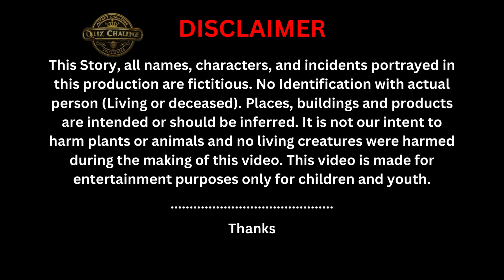भूखा शेर | भूखे शेर की कहानी | Sher Aur Khargosh Ki Kahani | Lion and Rabbit Story in Hindi for Kids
A Story of The Hungry Lion - भूखा शेर | भूखे शेर की कहानी | शेर और खरगोश की कहानी | Lion and Rabbit Story in Hindi

Hello बच्चों आज हम सुनेंगे एक भूखे शेर और खरगोश की कहानी।

एक बार एक जंगल में एक शेर रहता था, एक दिन बो जंगल में घूमने गया, और वहां उसको तेज़ भूख लगने लगी, शेर जंगल में शिकार के लिए इधर उधर देखने लगा अचानक उसको एक घास की झाड़ी में एक खरगोश दिखा।

शेर ने खरगोश से कहा मेरे को बहुत तेज भूख लगी है, मैं तुझे खाना चाहता हूं।

खरगोश ने बोला, मैं तू बहुत छूटा हूं, शेर राजा की तो भूख भी नहीं मिटेगी, खरगोश की इस बात पर शेर हंसने लगा और कहां, तूने सही कहां, लेकिन मैं तुझे खाऊंगा।

खरगोश बोला ठीक है आप जंगल के राजा हो, आप मुझे खा सकते हो।

लेकिन जैसे ही शेर खरगोश को खाने के लिए गया, शेर रुक गया और बोला, मैं जंगल का राजा हूं, और राजा अपने लोगो का भला चाहता है। इसलिए मैं तुझे नहीं खाऊंगा।

इतना कह कर शेर ने नदी में पानी पिया और जंगल की और चला गया।

बच्चों इस कहानी से हमें शिक्षा मिलती है कि हमें किसी को नुकसान नहीं देना चाहिए। सभी को एक साथ खुश रहना चाहिए।

Title of Story: The Hungry Lion

Search These Words to Watch Lion and Rabbit Story:

lion video
sher aur khargosh ki kahani
sher aur chuha ki kahani
lion story in hindi
sher ki kahani sunao
sher ki kahani cartoon
sher ki kahani video
sher ki kahani batao
sher aur khargosh
sher aur khargosh ki story
sher aur khargosh ki kahani hindi mein
sher aur khargosh wali kahani
sher aur khargosh ki kahani in hindi
sher aur khargosh ka cartoon video

शेर की कहानी
बच्चों के लिए शेर की कहानी
शेर की कहानी हिंदी में
बच्चों के लिए शेर की कहानी हिंदी में
शेर की कहानी कार्टून वीडियो
शेर और खरगोश की कहानी हिंदी में
शेर और खरगोश की कहानी

lion story
lion story for kids
lion story for kids in hindi
lion story cartoon video
lion and rabbit story
lion and rabbit story in hindi
lion and rabbit ki story
lion and rabbit ki kahani

hungery lion
hungery lion story
hungery lion kahani
hungery lion story in hindi
hungery lion motivation
hungery lion story for kids
bhuke sher se khelungi
bhuke sher se khelungi story
bhuke sher se khelungi status
lion voice
rabbit voice
Hindi kahaniyan
Hindi Kahaniyan for Kids

भूखा शेर
भूखे शेर की कहानी
भूखे शेर की कहानी हिंदी में